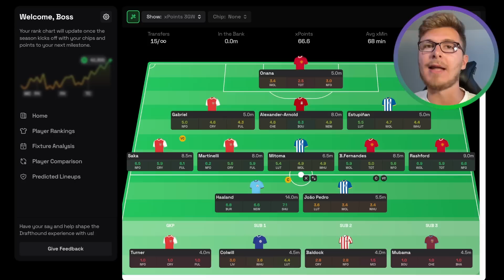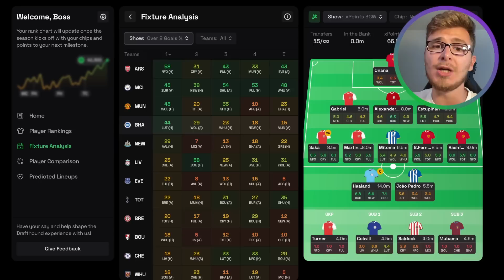FPL Gameweek 1: TEAM SELECTION! | Fantasy Premier League 2023/24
In my first team selection video of the season, I analyse my FPL squad and explain the thought process behind each pick.

I also highlight the best Gameweek 1 options and summarise all the key things you need to know.

I use tools such as Drafthound & fpl.team to analyse fixtures, evaluate predicted points for the main assets and identify the ultimate differentials.

Are Chelsea assets going to break the template? What's the optimal team structure?

All of these topics will be discussed in this video.

✅ Join Drafthound today to optimise your FPL team with detailed player rankings, statistical comparisons, fixture analysis, predicted lineups and much more!

⚽️ Sign up to Sorare to earn weekly prizes, build a quality collection of cards and enhance your Fantasy Football skills

🔢 League Code: 7eg67u
Timestamps:

Introduction: 0:00
Team Selection: 0:56
FPL.Team: 12:32
Drafthound: 14:45
Final Thoughts: 18:00